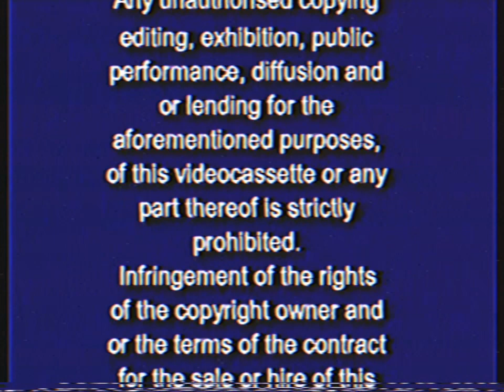Opening To Donkey's Christmas Shrektacular 2010 VHS Australia